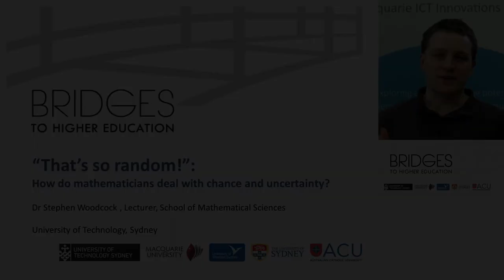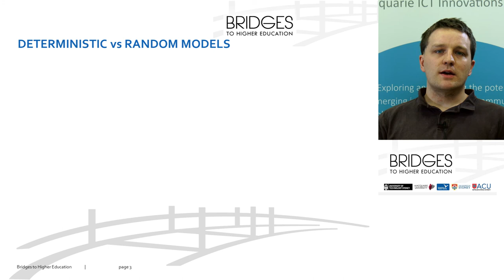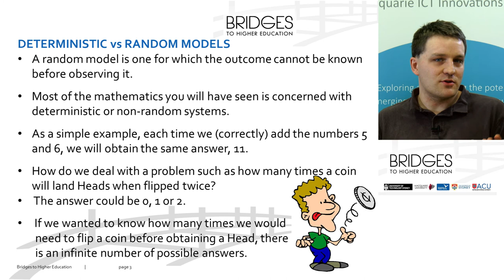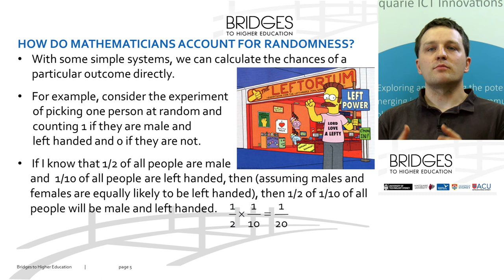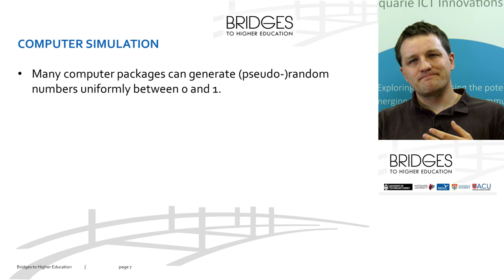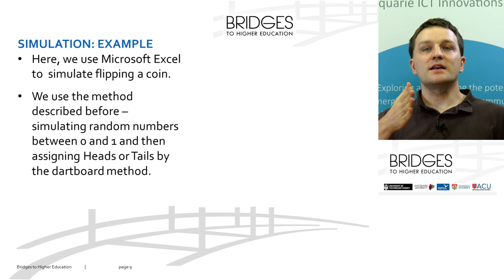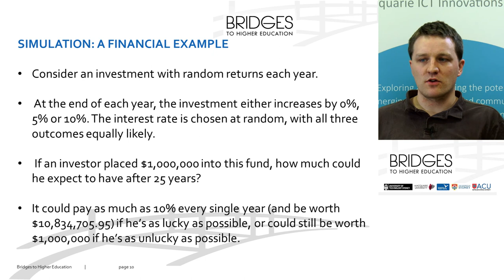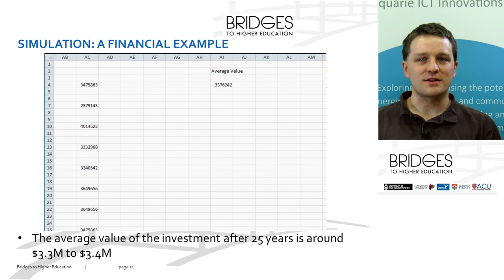That's So Random! - Dr Stephen Woodcock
Since 2010, Dr Woodcock has worked as a Lecturer in the School of mathematical Sciences at UTS. Prior to this, he was a Research Fellow at the University of Glasgow in Scotland and also worked in private sector consultancy in London.

His primary research interests lie in the application of mathematical models to describe biological and ecological systems. This multidisciplinary work brings together applied mathematicians and statisticians along with marine biologists, microbiologists and environmental engineers to develop a greater understanding of the natural world and how we can use this to improve and sustain human life and society. His recent projects have covered a vast range of applications from improving the design and efficiency of wastewater treatment systems to minimising the growth of unwanted biofilms, such as dental plaques and the sliming of marine platforms. His current research topics include examining the effect of changing climatic conditions upon the biogeography around the great Barrier Reef and the effect of habitat loss upon fish behaviour in marine parks.

When describing real world problems through mathematics, two main classes of model arise. There are deterministic processes, which can be repeated to give the same results every time and there are stochastic (or random) processes, which might change each time they are observed. For example, we should be able to describe the movement of a clock pendulum or the motion of the Earth around the sun with a high degree of accuracy and certainty, whereas predicting the result (with any certainty) of even a single coin flip cannot be done.

This talk will give an overview of both types of mathematical model and introduce some of the modern computer-intensive methods used to analyse them. Examples including stock market pricing and climate change prediction will illustrate the wide applicability of this branch of mathematics and its importance to commerce, biology and engineering alike.